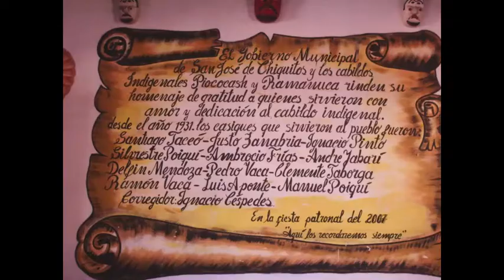Fiesta Patronal de San Jose de Chiquitos en BOLIVIA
El Suto Aparthotel tiene el agrado de informarles que extendemos nuestra tarifa corporativa a los funcionarios con los con los miembros de su familia cualquier periodo del año (de lunes a domingo). Cabe resaltar que esta oferta es válida todo el año a excepción de los feriados oficiales como ser navidad, año nuevo, carnaval, semana santa, 1ro de mayo, efemérides nacionales y departamental, 1ro de noviembre.
Si sus funcionarios no tienen medio personales de transporte, trabajamos con varios taxis o trufi hasta 13 personas para llegar a San José de chiquitos
San José es el centro de la chiquitania de donde podrá visitar varios lugares turísticos.
Dia 1 se puede visitar Aguas caliente, el velo de la novia, Santiago de chiquitos y visitar Chochi antes de volver al Hotel.
Día 2 se puede hacer la Ruta Sabores y Arte con visita a las pascanas para conocer el trabajo de los artesanos, visitar la iglesia y su museo, Santa Cruz la vieja y el valle de la Luna.
Opciones Con una noche adicional se puede ir a visitar otras misiones y volver a Santa Cruz directamente saliendo a las 07h30 del Suto aparthotel para llegar a las 20 horas a Santa Cruz de la sierra